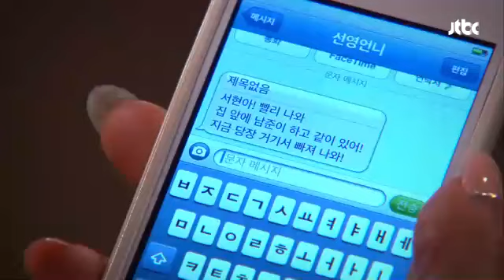혁민의 집을 나갈까 말까 고민하는 제니퍼! - 가시꽃 61회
혁민(강경준 분)이 강 회장을 만나러 서재로 들어가고...
강 회장이 혁민에게 전세미의 이야기를 할거라 확신한
제니퍼(장신영 분)는 혁민의 집에서 나가려 하는데..
이 때 오는 선영의 문자!

▶ 방송사 : JTBC
▶ 가시꽃 61회 월~금 20시 10분